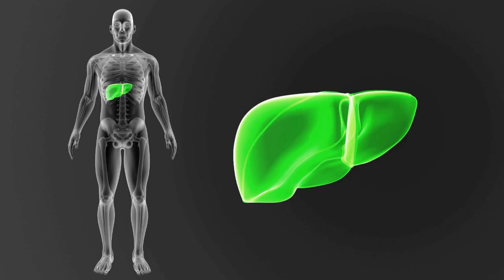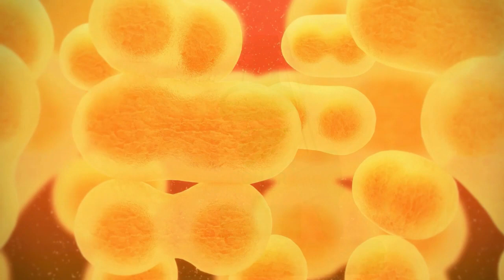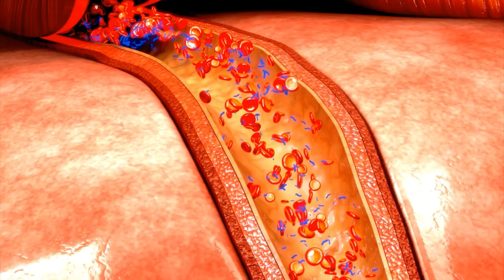Fignar Gotas Funciona? Fignar Gotas Funciona Mesmo? Fignar Gotas é Bom? Fignar Gotas Vale a Pena?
O que é Fignar Gotas?
Fignar gotas restaura a saúde do seu fígado com apenas 12 gotas por dia.
O Fignar Gotas é um dos primeiros produtos do mundo projetados para atingir um fígado sobrecarregado, promovendo a remoção de toxinas, perda de peso saudável e melhorando a função hepática.

Fignar Gotas é Seguro?
Fignar gotas é 100% natural!
Fignar gotas não tem estimulantes
Fignar gotas não causa dependência
Fignar gotas é fácil de engolir
Fignar gotas tem rápida absorção
Fignar gotas é testado e aprovado

Você está lutando contra um fígado sobrecarregado
e gordura abdominal?
A mais recente pesquisa inovadora descobriu que existe uma ligação direta entre má alimentação, problemas de fígado, problemas cognitivos e gordura da barriga.
A função saudável do fígado depende de certos micronutrientes que a maioria das pessoas não consome diariamente.

Esses nutrientes valiosos podem apoiar a função hepática, aumentar o fluxo sanguíneo saudável para o fígado e, assim, restaurar os níveis de energia e ajudar a derreter o excesso de gordura da barriga.

O Fignar Gotas funciona porque é diferente de tudo que você já experimentou antes!

É um dos únicos produtos do mundo com uma mistura proprietária de nutrientes e plantas da mais alta qualidade, pesquisas comprovaram sua capacidade em regenerar a função hepática, melhorando assim a sua energia, memória e redução no acúmulo de gordura abdominal!

Fignar Gotas é bom porque possui uma fórmula poderosa comprovada por pesquisa!
Para ajudar a restaurar a função hepática, recuperar níveis de energia da juventude e derreter anos de gordura abdominal!

Fabricado sob a mais alta qualidade, padrões rigorosos e precisos!

Altamente nutritivo, o Fignar Gotas, é um medicamento 100% natural e é testado com todos os cuidados exigidos pela legislação. Nossas instalações são registradas pela ANVISA, sob os padrões mais rigorosos da indústria.

A exclusiva tecnologia AMERICANA de aplicação sublingual proporciona uma absorção rápida e eficaz por meio da glândula que temos sob a língua, nela vasos que acessam diretamente a corrente sanguínea absorvem rapidamente seu conteúdo e promovem resultados surpreendentes em pouquíssimo tempo, essa é a forma mais eficaz, garantindo até 98% de absorção dos ativos da composição.

RESTAURE A SAÚDE DO SEU FÍGADO
COM APENAS 12 GOTAS POR DIA!

e gordura abdominal?

Uma nova pesquisa publicada na A Fundação Americana de Tratamento contra o Cancêr de Fígado concluiu que uma dieta carente de nutrientes específicos para proteção do fígado, age diretamente no surgimento de problemas como: problemas de memória, falta de energia, excesso de gordura na barriga e problemas na função hepática.

Se tiver alguma dúvida sobre o facelift premium, escreva nos comentários que eu te respondo!